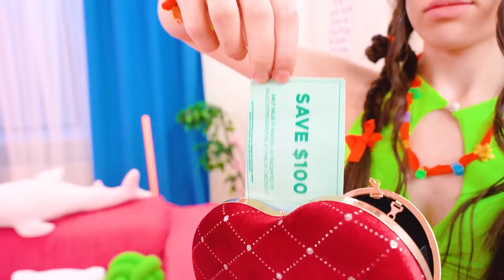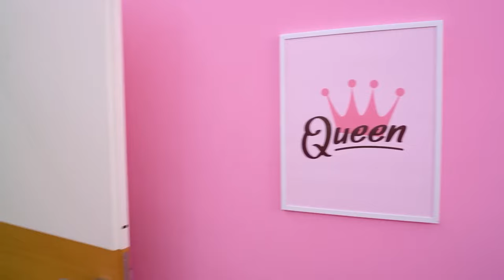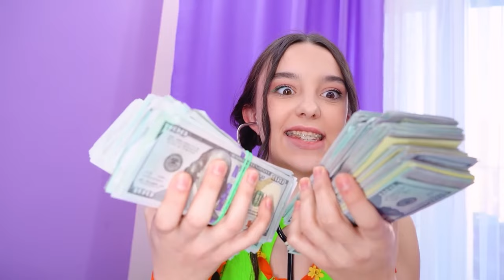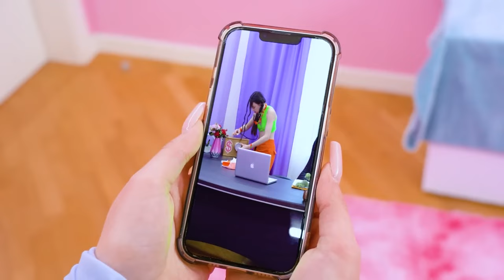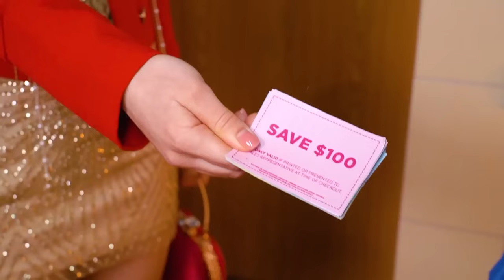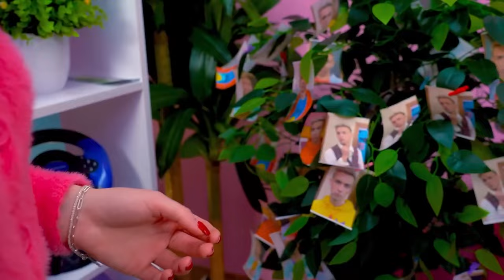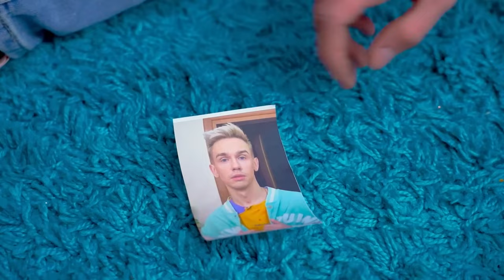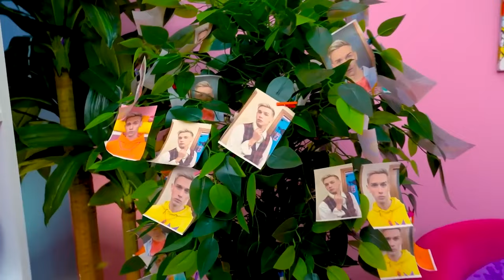Poor Girl in Rich Family! Extreme Makeover from Crush to a Monster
Get ready for heartwarming tale about poor girl adopted into a rich family, only to discover her troubled past as a thief!  Watch as we offer a glimpse into the challenges and triumphs of assimilating into a world of opulence while grappling with the ghosts of one's past. With each twist and turn, we'll uncover the true meaning of love, acceptance, and second chances, proving that family is not defined by blood but by the bonds of compassion and understanding!

Embark on an enchanting journey of love and transformation in story of falling in love with a beast and witnessing an extreme makeover from crush to monster! Join us as we delve into the depths of romance and self-discovery, exploring the power of love to transcend appearances and reveal the beauty within. Watch as we witness the miraculous transformation of a creature from a beastly exterior to a heartwarming symbol of love and redemption. With each moment, we'll uncover the true meaning of acceptance, compassion, and inner beauty, proving that love knows no bounds and can conquer even the most monstrous of hearts!